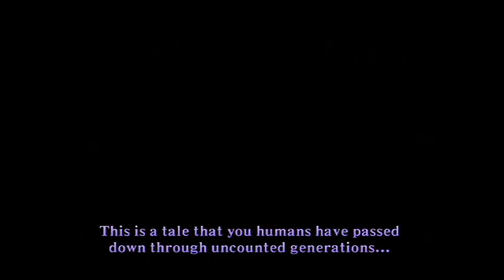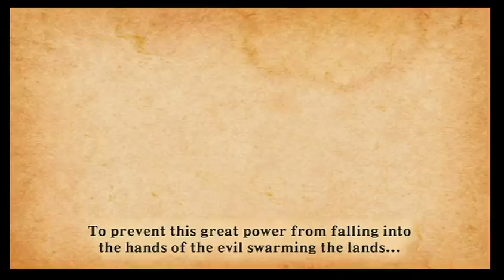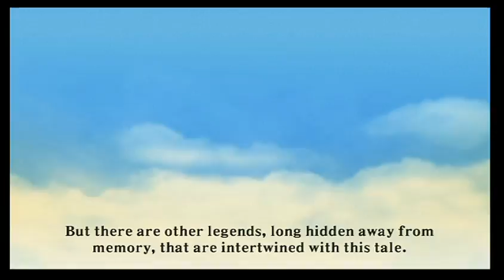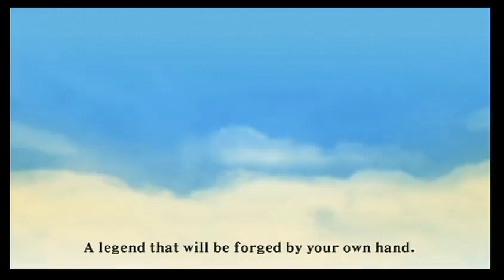Skyward Sword - Opening Intro Trailer